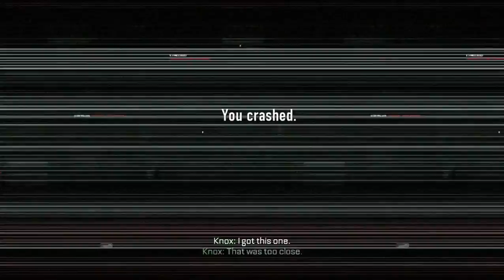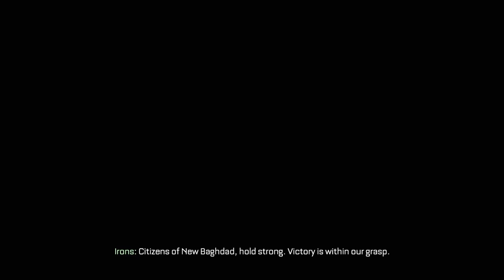Advanced Warfare Part 12: The Sky Ceiling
Presenting: the low point of CoD! A bit where they give you a plane and then kill you for trying to fly over things.